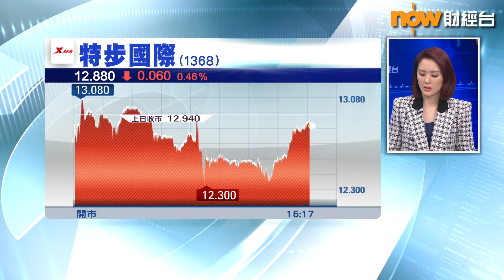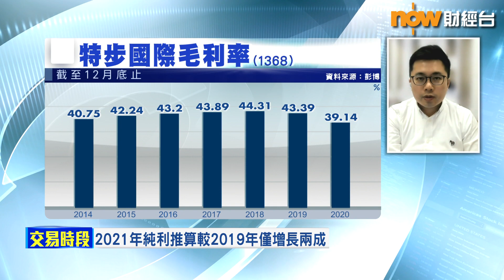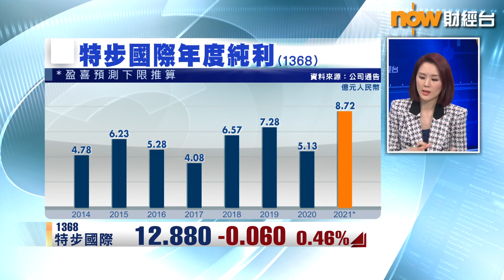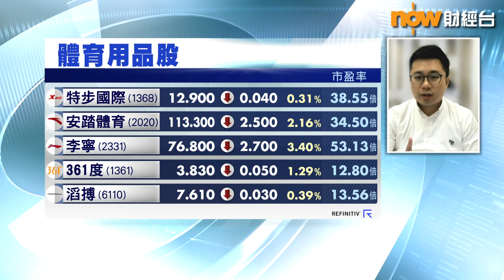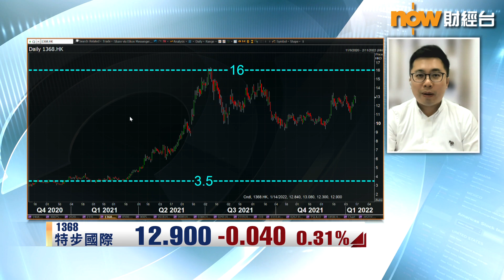【專家分析】特步盈喜無驚喜？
【Now財經台】特步國際(1368)發盈喜，預告去年多賺至少70%，巿場對呢份業績又收唔收貨？
中國通海證券投資策略聯席總監 阮子曦 指，特步2021下半年純利算持平，一齊聽吓佢點講！